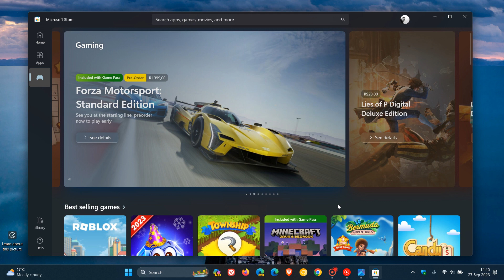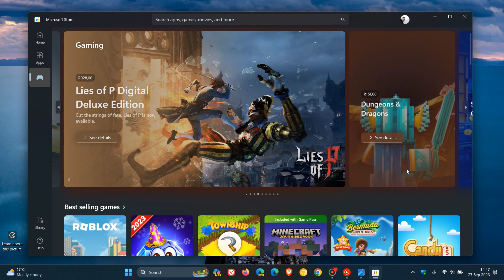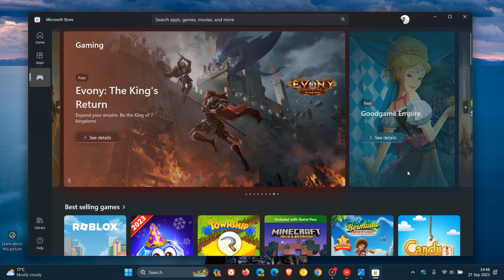Microsoft Introduces Instant Games in the Microsoft Store on Windows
Instant Games will allow you to play casual games directly from the
Microsoft Store on Windows without the need to download and install them on your Windows device.